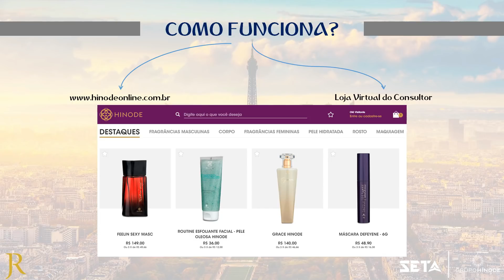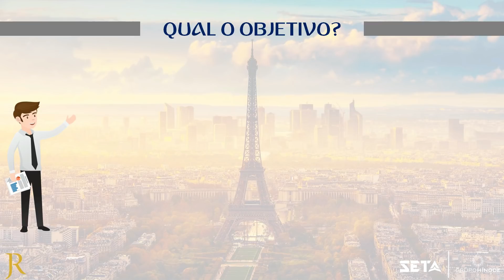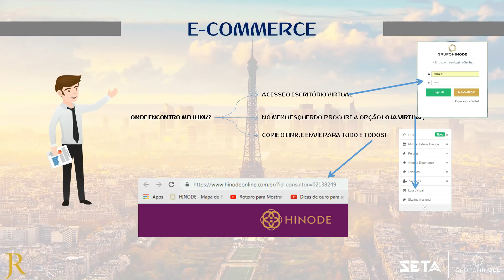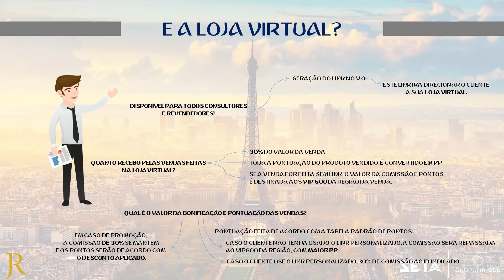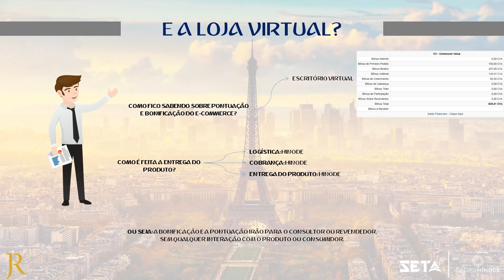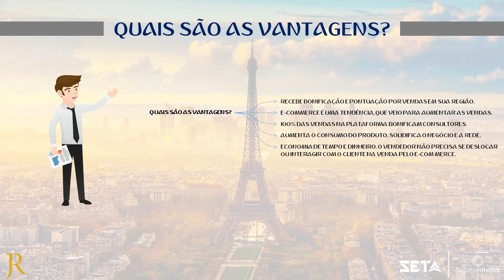Como funciona o E-commerce da Hinode?